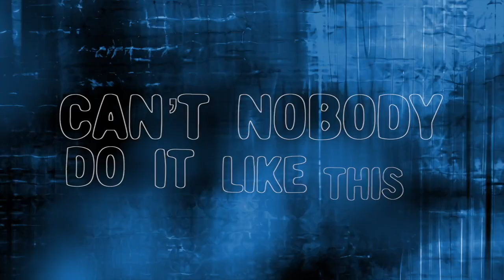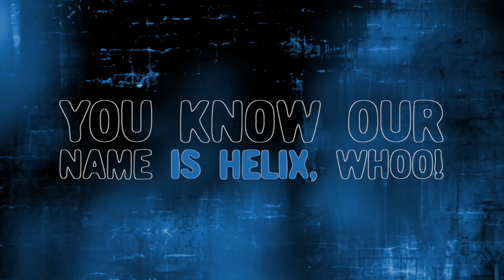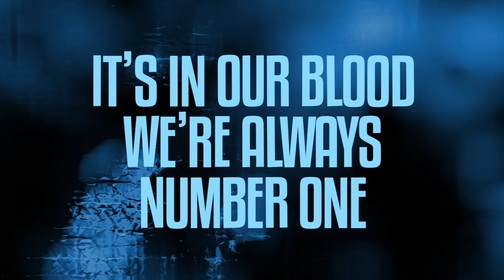ATA Lake Norman Helix 2023-24